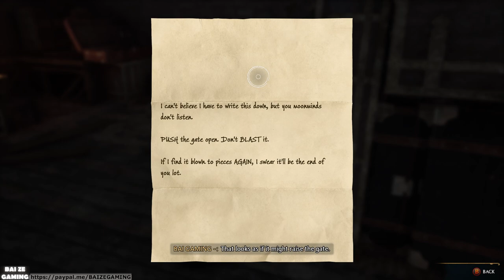Hogwarts Legacy Pt13 - In the Shadow of Estate! Climb Battlements Guide! The High Keep!